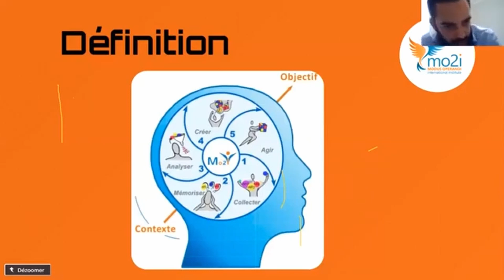Mo2i et "l'effet eureka"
As-tu cette impression de ne pas réellement te sentir à ta juste place, et de devoir jouer un rôle (dans ton travail, dans ton entourage, dans tes interactions) ?

Es-tu en train de subir un quotidien qui ne te correspond pas (ou plus), et qui t'éloigne, jour après jour, des choses qui sont réellement importantes pour toi ?

Et ce, malgré toutes les vidéos, tous les articles sur internet, toutes les formations que tu as consommé, et qui sont censé t'aider à y voir plus clair à l'intérieur de toi… ?

Sache que chez ExcellArt, c'est totalement différent, et ça n'a rien avoir avec tout le "dev perso" que tu as pu consulter jusqu'à aujourd'hui.

Car nous utilisons des outils peu connu (voir inconnu) du grand public, mais qui ont pourtant fait leurs preuves sur des milliers de personnes en France.

Et contrairement aux outils de connaissance de soi du "dev perso" (ennéagramme, MBTI, Ikigai, etc.), on ne te met dans aucune "case" prédéfinie.

On te fais vivre une expérience unique, en te faisant découvrir ce qui te rend (réellement) unique.

Alors si tu souhaites :
-apprendre à te connaître et te (re)découvrir en profondeur
-prendre conscience à quel point tu es unique et quel est ce "super-pouvoir" que tu portes en toi depuis ton enfance
-découvrir la Mission de Vie pour laquelle tu es réellement taillé.e, dans ta singularité
-découvrir le lien entre ton prénom et ta Mission de Vie
-et créer un projet professionnel, vocationnel, à ton image

Tu pourras ainsi vérifier, par toi-même, si notre accompagnement vocationnel (sur-mesure) correspond bel et bien à ce que tu recherches :)